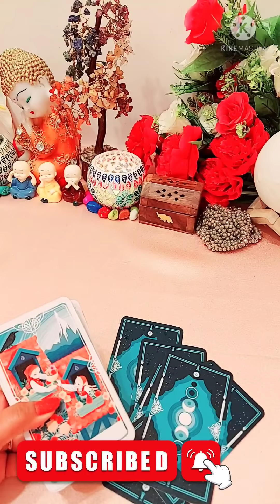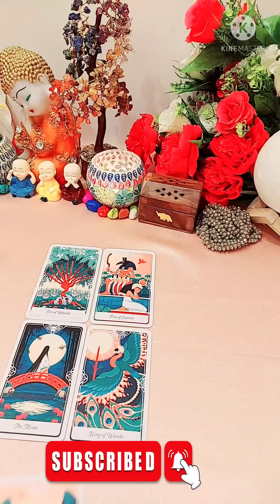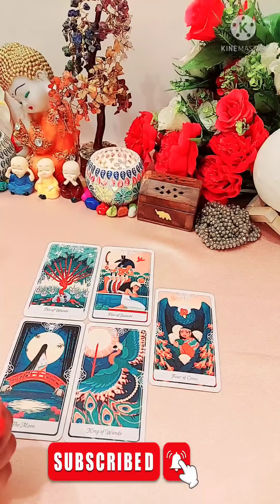KYA WO AAPKE LIYE STAND LENGE?